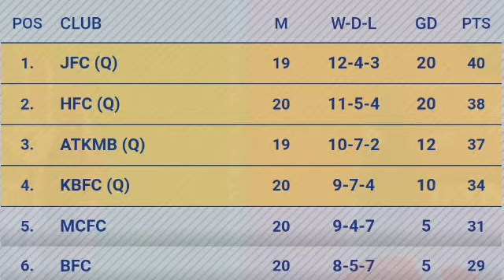ഇവാൻ പറയുന്നു സെമിയിൽ ആരെ വേണം |ISL|KERALABLASTERS VS FCGOA|KBFC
finished the Hero Indian Super League (ISL) season in fourth place after an eventful 4-4 draw with FC Goa at the Athletic Stadium in Bambolim, Goa on Sunday.KBFC head coach Ivan Vukomanovic has revealed that his side has some mental fatigue after the regular league season but now he is looking forward to their semi-final fixtures.
Jorge Diaz scored two goals within the first 25 minutes of the game, however, goals by Airam Cabrera and Aiban Dohling put FC Goa in a 4-2 lead. Two quickfire goals in the final few minutes of the game by Vincy Baretto and Alvaro Vazquez ended the game in a 4-4 draw.Ivanvukomanovic stated about the semifinal equation Doesn't matter, really doesn't matter. Because I think that if you want to go through to the final, you have to beat two teams. So it doesn't really matter. Because now facing any of those teams, It's about quality. It's about fighting. It's about small details that will make a difference. So it doesn't matter. Whoever comes we will do our best to prepare. We'll do the things that we want to show on the pitch and hope for the best.